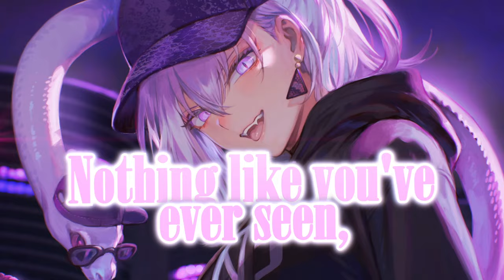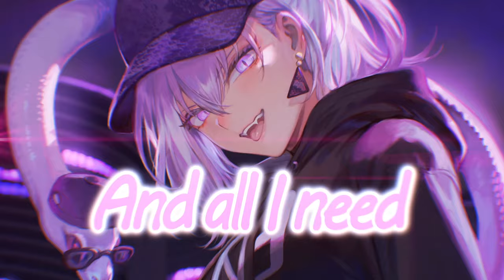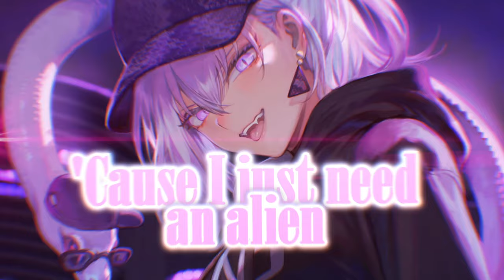Nightcore - Alien (Lyrics) | Galantis, ILIRA, Lucas & Steve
🎶 Song Information
Artist: Galantis, ILIRA, Lucas & Steve
Song:  Alien
Genre: Pop, House, EDM

✏️ Picture Information
Picture Artist (イラストレーター) : mashu_003

📜 Lyrics:
No, you don't need to run, run, run like I'm crazy
Oh, you don't need to run, I'm coming in peace
It's like
When I show up they all start running
Oh, and I don't know what's happening
Nothing like you've ever seen, oh, I guess my blood is green
And I never found my place to be
Can't believe it
I'm only lonely when I'm breathing (oh)
I'm nothing like you've ever seen, oh, I guess my blood is green
Oh, you don't need to run, coming in peace
And all I need is someone ready to save me
'Cause I just need an alien, an alien like me
There ain't nobody on my radar (oh, oh-oh)
And I'm just hanging from a star
I don't know where I belong or what planet am I from
I can never seem to find the one
Can't believe it
(Alien, an alien like me)
Run, run, run like I'm crazy